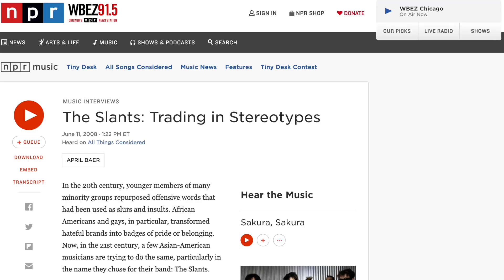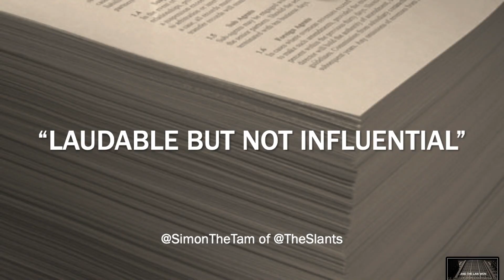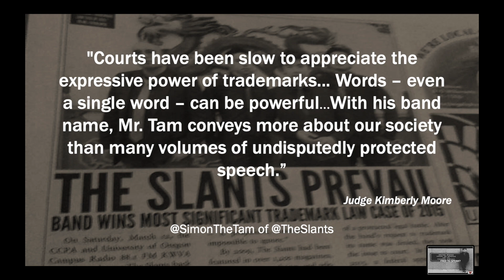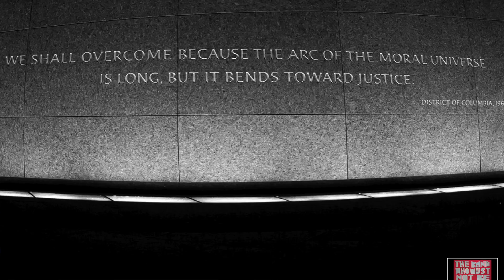SXSW 2019: Simon Tam - Redefining What's Offensive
SXSW Highlight Session on March 14, 2019 at the Austin Convention Center.

Who gets to define what is offensive? What's the difference between cultural appropriation and reappropriation?

Simon Tam, founder of the world's first and only all-Asian American band, The Slants wanted to change the world by creating an anti-racist band. Little did he know, that the music would take him from the studio to the state penitentiary, and the stage to the Supreme Court. Hear this fascinating tale of how the worlds of civil rights and IP law collided when an ordinary trademark application turned into an 8 year journey for self-identity and blurred the lines between art and activism.

Learn the "Behind the Music" story of the most discussed Supreme Court case on free speech in recent history and the lessons gained for those wishing to change the world through their art.